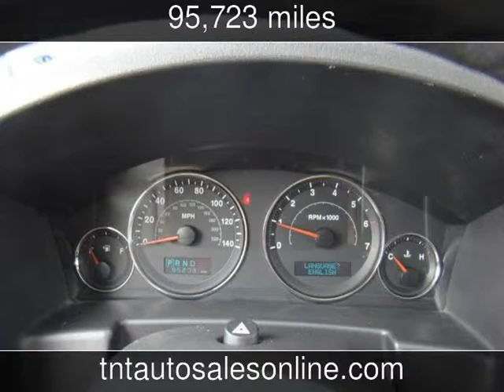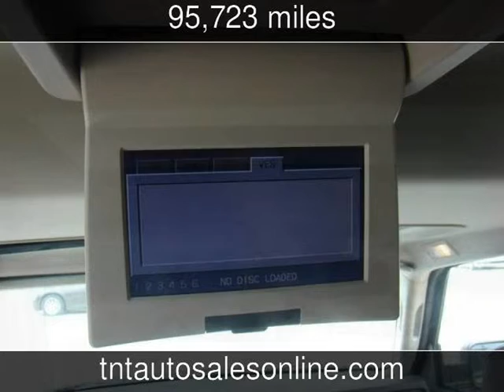2006 Jeep Commander Used Cars - Conway,South Carolina - 2013-05-09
See more details about this used car This 2006 Jeep Commander with 95,723 miles is for sale at TNT Auto Sales.